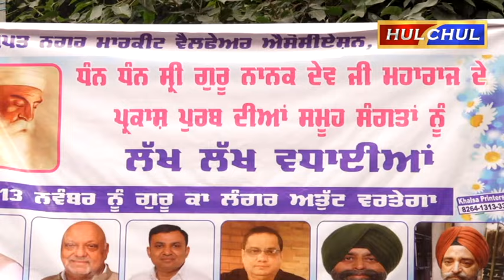Hulchul TV :श्री गुरु नानक देव जी के प्रकाश पर्व के उपलक्ष में भव्य लंगर का आयोजन